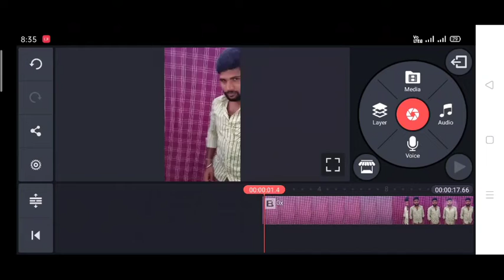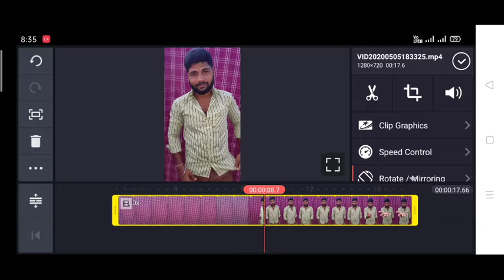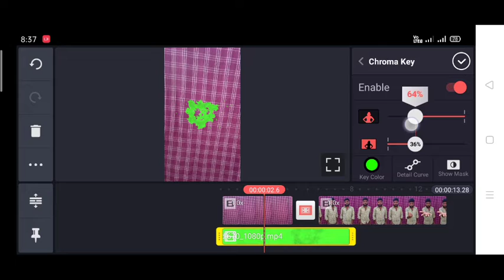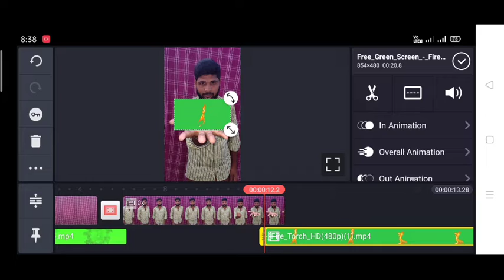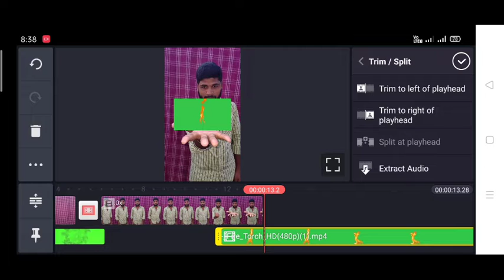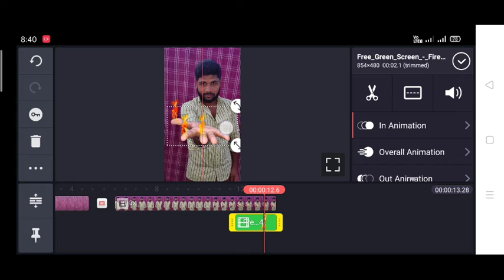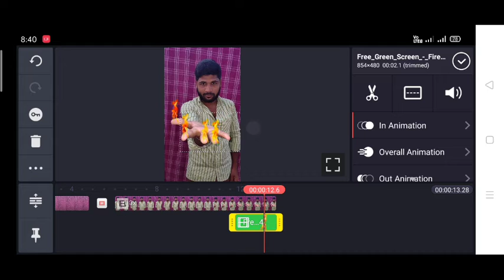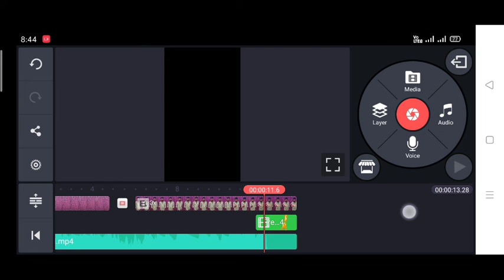Tiktok new trend |Teleportation + fire vfx🔥🔥 (step by step) Tutorial | hemantaupdat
Tiktok new trend |Teleportation + fire vfx🔥🔥 (step by step) Tutorial |Teleportation | hemantaupdate

Hello guys I am trying to  show you how to make,"Tiktok new trend " |Teleportation + fire vfx 🔥🔥(step by step) Tutorial |Teleportation |, "hemantaupdate " on tiktok by kine master.

How to  make Teleportation video on Tiktok,
How to make Teleportation fire vfx 🔥🔥 tutorial,
How to make Teleportation fire vfx 🔥 🔥 video,
How to make Teleportation video,
How to make Teleportation fire 🔥🔥 change tutorial,
How to make Teleportation fire 🔥🔥 in hand,
How to make Teleportation time change video,
How to make Teleportation place change video,
Tiktok new trend vfx 🔥 video,
Tiktok trending video tutorial,
Tiktok pe kaise fire vfx 🔥 🔥 banaye,
Tiktok pe kaise banaye hands fire video,
Hat pe aag jalne wala video kaise banaye,
How to shoot Teleportation fire vfx 🔥 🔥 video,
How to shoot fire video,
How to shoot fire video tutorial,
How to shoot fingers fire vfx 🔥 🔥 video,
Fingers fire vfx sambalpuri language tutorial,
Sambalpuri language all details of Teleportation fire vfx tutorial,
Sambalpuri language all information vfx tutorial,
Sambalpuri language all details on vfx video,

Purpose such as criticism, comment,news reporting, teaching, scholarship and research.fire use is a use permitted by copyright satute that might otherwise infringing.Not - profit educational or personal  use tips
The balance in favor of fire use.

NOTE: ALL THE IMAGES/PICTURES SHOWN IN THE VIDEO BELONGS TO THE RESPECTED OWENRS NOT ME...I AM NOT OWENR  OF THE ANY PICTURE SHOW  IN THIS VIDEO.